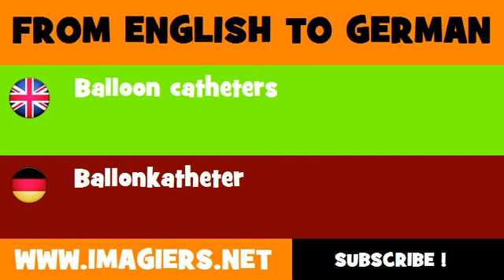DEUTSCH ENGLISCH = Ballonkatheter